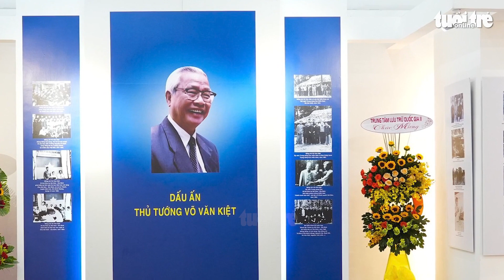TP.HCM triển lãm ảnh về cố Thủ tướng Võ Văn Kiệt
Hai triển lãm, hàng trăm bức ảnh được công bố, đó chỉ là những mảnh ghép ít ỏi cho bức chân dung về cố Thủ tướng Võ Văn Kiệt - một người đã dành trọn đời để sống cho dân, vì dân.